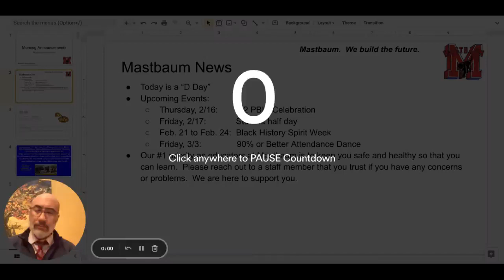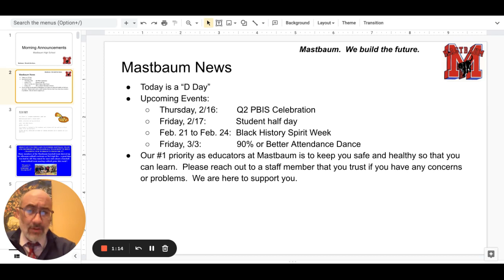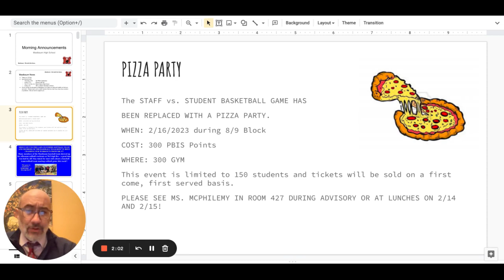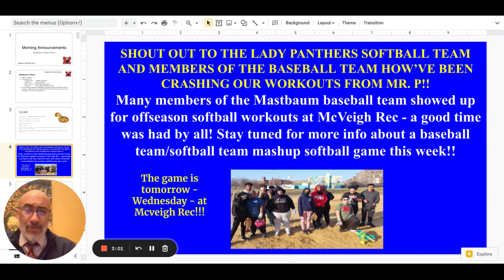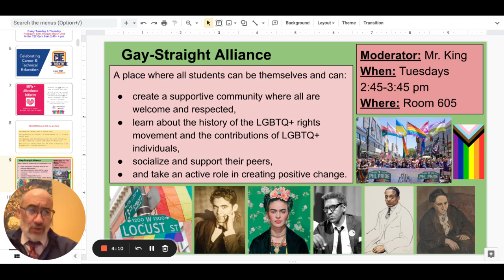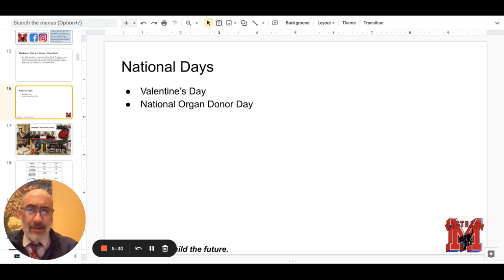Morning Announcements Google Slides 14 February 2023 1